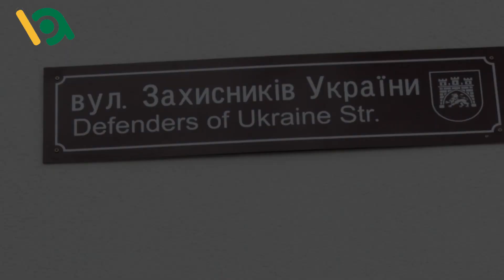Львів заплатить 40 тисяч гривень за найкращий мурал про захисників України!